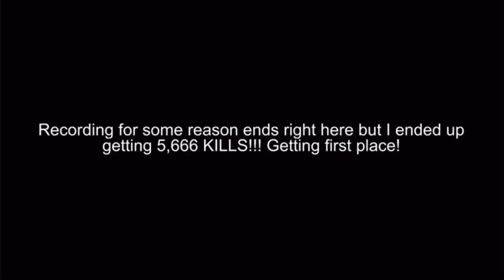How I got 5,666 kills with the GL-03 KRAMPUS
I got 5,666 kills later but the recording stopped while I was playing :(